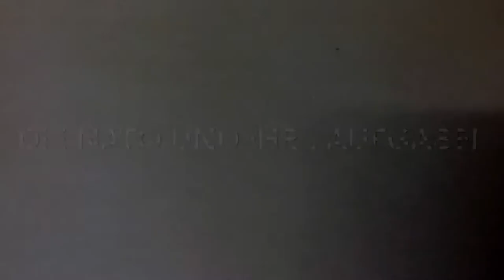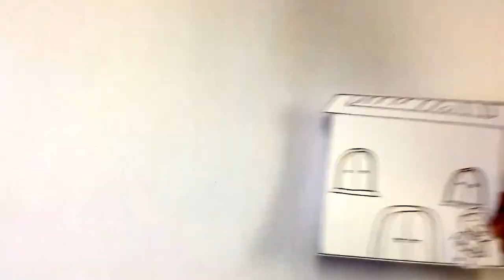Was oder Wer ist die NATO? [Februar 2019]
Über zwei Wochen verteilt waren wir im Lessing-Gymnasium Döbeln und haben uns gemeinsam mit den 8-ten bis 10-ten Klassen an Erklärfilme herangewagt. Schreibt uns gern Themen, die dich interessieren in die Kommentare.

Bahnhofstraße 56
04720 Döbeln

Sächsischen Landesmedienanstalt